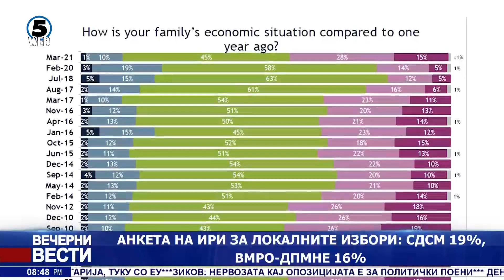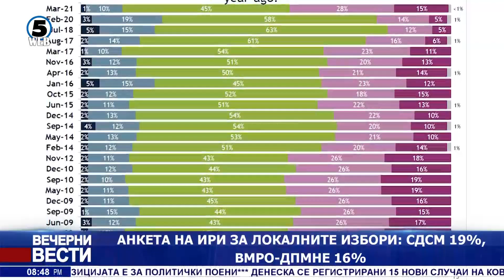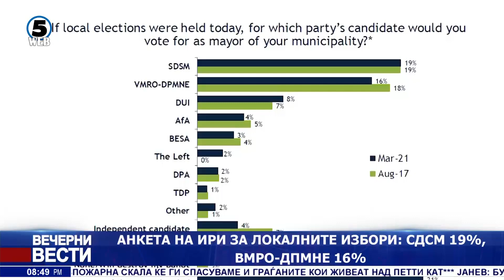Вечерни Вести на Канал 5, 16.6.2021